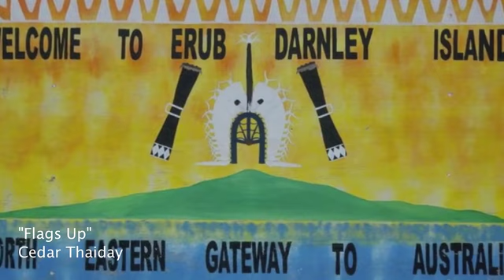Darnley Island Flags Up for my Island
Awesome song from our great friends at Darnley Island